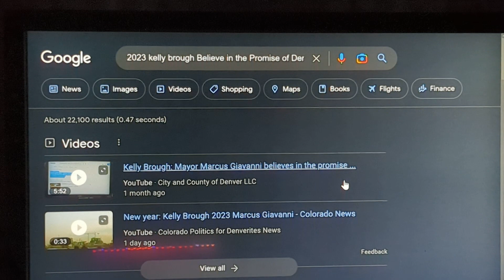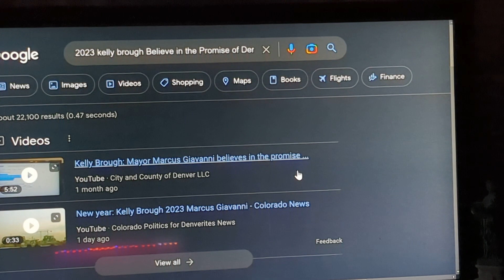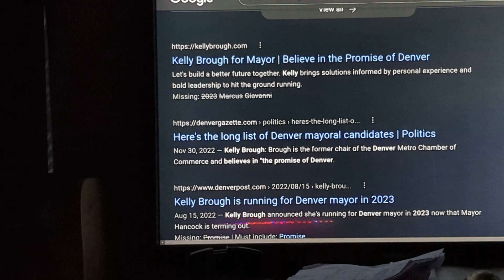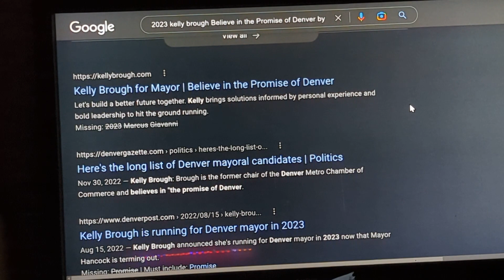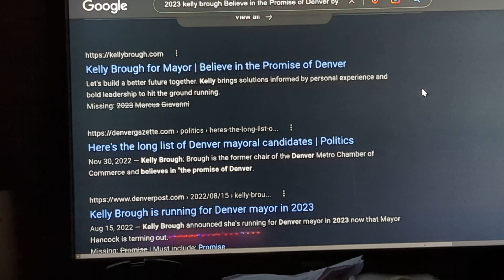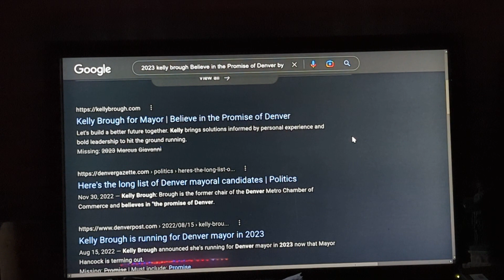2023 kelly brough believe in the promise of Denver by Marcus Giavanni - News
2023 kelly brough believe IoT: */Kellybrough/*-"@kelly4mayor298 in the promise of Denver by Marcus Giavanni - News @ /2023 Kelly Brough believe in the Promise of Denver by Marcus Giavanni/* Published Jan 7, 2023 9:23 PM | Updated; Jan 7, 2023 7:49 AM by "Colorado Politics for Denverites News" Observer Indexer Marcus Giavanni Verified verified by City and county of Denver LLC is verified by Colorado Secretary of State 2018 | About | "Kelly for Mayor and AI says No Denver Mayor 4 Kelly | ‎@mayorhancock2234  ‎@MayorMichaelBHancock  | About | leslieherod debbieortega dencitycouncil denverwestword believeean ...@kellybroughformayor  -kelly4denver All voices /January 5 2023 Kelly Brough for Denver Mayor Outdated, overpaid, bloviator pig with red lipstick/* Pub by */Colorado Politics for Denverites News ...

Kelly for Mayor was paid $474,000 a year more than President Barack Obama "You can put lipstick on a pig, but it's still a 🐖🐷 and Kelly Brough managed 8 years of $100MM totaling $800,000,000 Million Dollars verifed.

twitter marcus giavanni */@aidenvermayor /* Verified by City and county of Denver LLC and @Googlebusinessdeveloper and Secretary of State | About | "Denver Westword @denverwestord */YouTube handle by Marcus Giavanni/*
""Indexing the Denver Westword; known as westword is located in Denver for over 30 years. The Westword YouTube handle content of all social channels has been indexed by Marcus Giavanni the next Mayor of Denver on April 4, 2022".""

/Denver Mayor Michael B Hancock City on the verge of a breakup point in 2023 Marcus Giavanni News Future Business Developer\*
Verified Troll Bitch. Hey Former Senator ; Honorable Mayor Speer; will live again on April 4, 2023. .Ballot Petitions Denver IoT- "Denver Ballot Petitions" to */@millerhudson/*-as "@millerhudsonco"-
Did you know, all their indexed node connections By Artificial Intelligence" in short; a "YouTube Handle" by (Marcus Giavanni) is @YouTube. This Handle is nothing new, but it does give official clarification. The "Handle" is also what "Twitter" and "Instagram", and other *Social Websites* are to make sure you are who you say you are".

Trending Handles: @andyformayor, @leslieherod, @andyrougeot, @debbieortega, @kensimpson, debbieortega , @dencitycouncil, dencitycouncil, @milehighclerk, milehighclerk , @thomaswolf, thomaswolf, @leslie4denver, @jameswalsh, @jesselawshawparris, @alexcowan, @kelly4denver, @kelly4mayor, ‎@leslieherod567, @aureliomartinez, ‎@penfieldtate2220  , @paulfiorino, @dannylopez, @paullopez, @paullopez5280,  @davidstevens, @alexvaldez, @sylviaherring, @aldwynlgardnerII,  @cityandcountyofdenver, @@mayorhancock l, @mayormichaelbhancock, @michaelhancock, and @chrishansen, @chrishansenformayor, @mikecjohnston, @mikejohnston, @mikejohnstonformayor,  @lisacalderon and ,@lisa4denvermayor and ,@Leslieherod, @leslieformayor, and, @kellybrough, and @kellyjbrough, @debbieortega, the "First Woman ♀️👠 Club of Woman who are all running on a platform of first woman Mayor. Not The Economy, not the Services to it's Citizens, not the 25 year record high murders, Record High Violent Crimes, Home Invasions, Record high Homelessness, Defending Police, or Divesting in Police. And the education for our children is about making them dependent on the Federal Government.